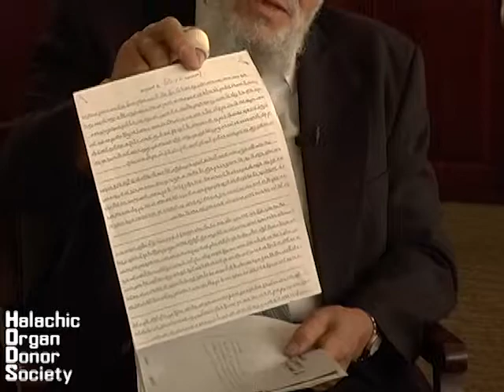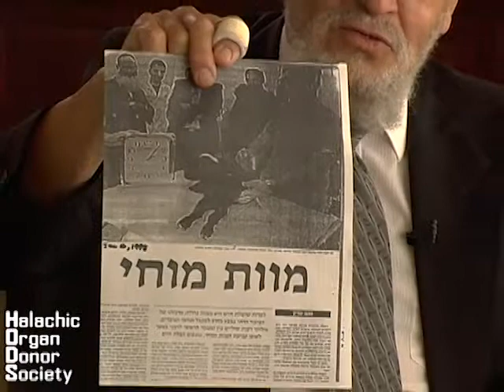Rabbi Moshe Tendler_Full_3